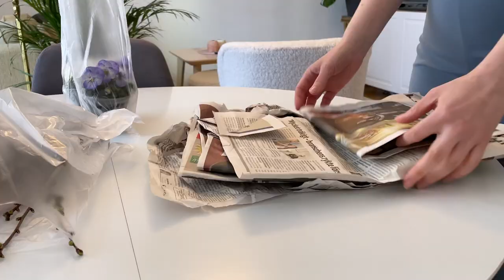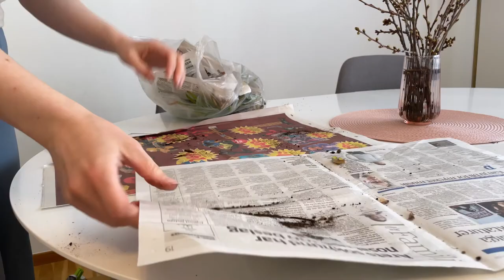Preparing for summer 🌸 | Organizing my closet & repotting plants | Clean with me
How are you preparing for summer?

We are finally getting warmer weather in Sweden so I decided to take my summer clothes out!
I sort through my wardrobe, embracing the opportunity for a fresh start after a long winter. Carefully arranging each item, I create an oasis of calm and efficiency. The process brings me a tranquil satisfaction, knowing that every outfit is within easy reach for spontaneous outings and carefree strolls on warm summer evenings.

Seeing how the world around me is turning green and luscious this season, I realised that I have been neglecting some of my plants lately. As I tend to this chore, I'm envisioning the lush greenery that will welcome me home each day 🌱

This video has subtitles. Please turn on captions, CC. 🤗
I apologize for any mistakes in the subtitles. I used an automatic translator.